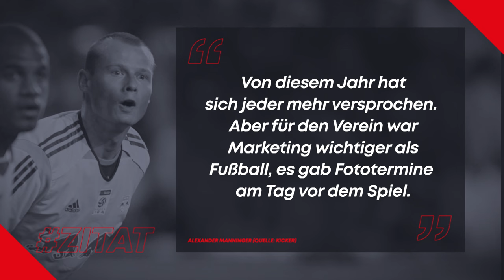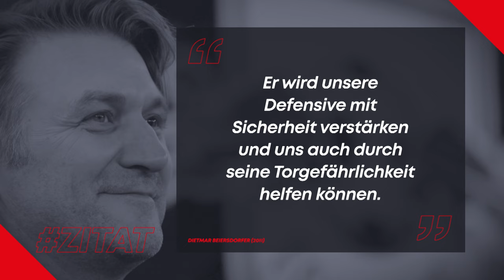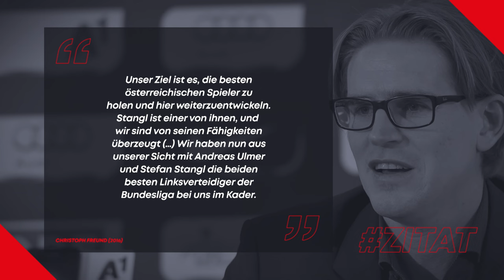Die größten Transferflops von Red Bull Salzburg I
Andreas Ivanschitz und Co.: Die größten Transferflops von Red Bull Salzburg im Fokus: Johannes Kristoferitsch und Harald Prantl haben sich die "Fehlgriffe" der Red-Bull-Ära genauer angesehen und daraus eine Flop-Elf zusammengestellt.